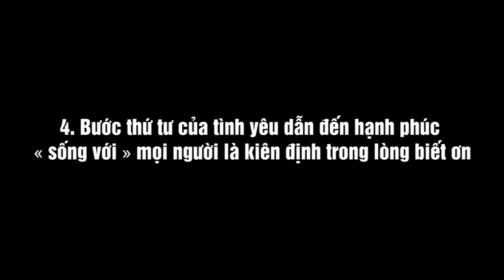SỐNG VỚI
CHUYÊN MỤC TÂM LÝ XÃ HỘI
Nội dung bài : SỐNG VỚI
Người đọc : JOSEPH NGUYỄN - ANNA BÍCH THƯ - MARIA HỒNG VY